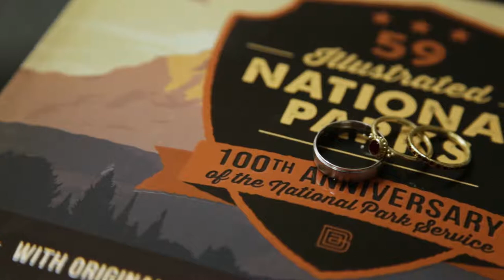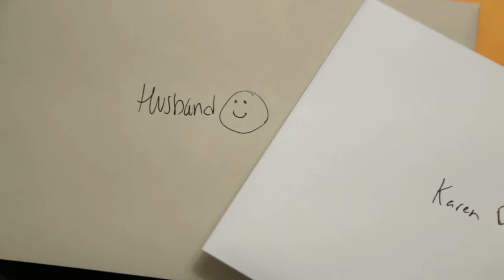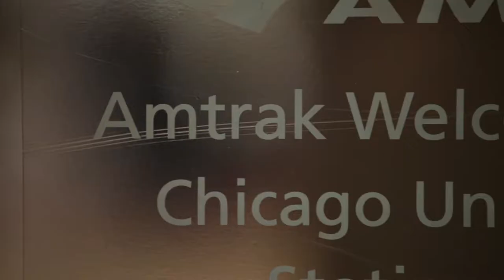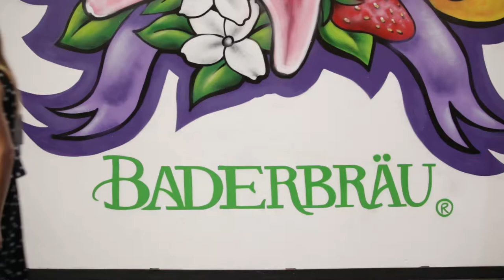Karen + Brian. A LEAP Wedding Film @ Old St. Patrick's Church and Baderbrau Brewery.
Karen + Brian
10.14.17
Old St. Patrick's Church and Baderbrau Brewery

Filmed by: Jack McClain and Eric Rejman